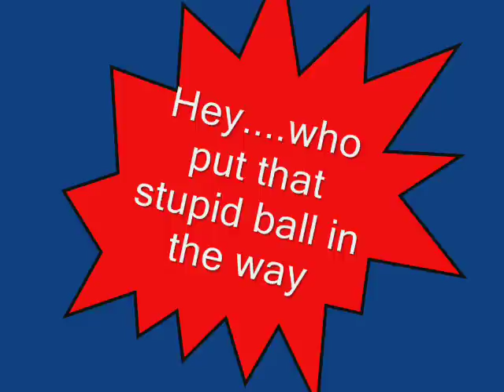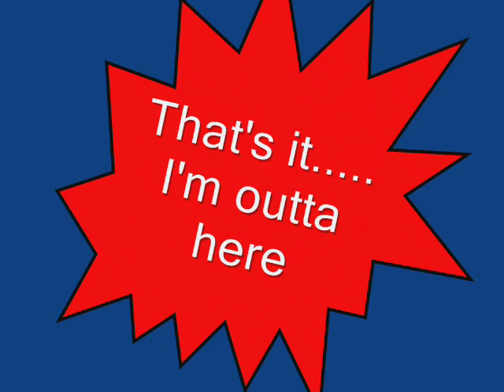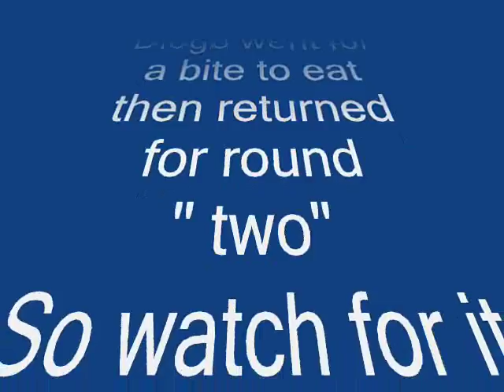Diego's big fight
Diego fighting with his arch enemy "The TOY"